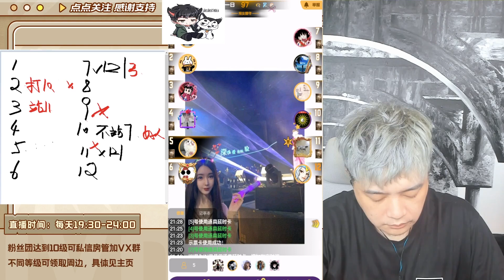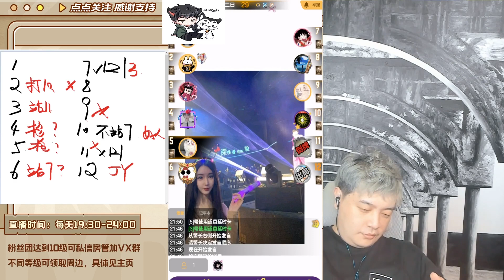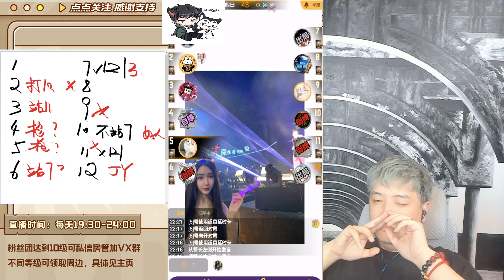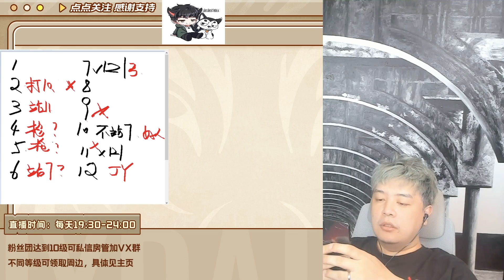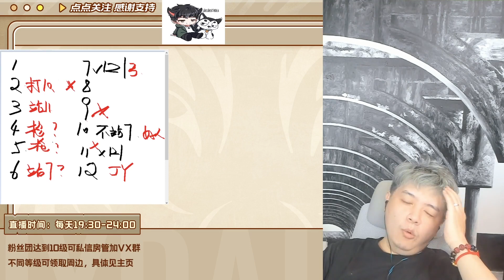【JY狼人杀】2023/02-21 《重生之我教JY玩狼》：就这还叫我玩狼？不能寄托于别人犯错赢游戏 KS 小黑 第二局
我還在，你呢？